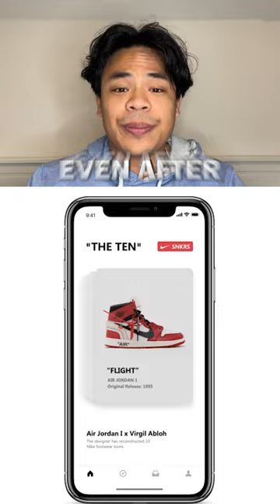New Balance FIXED The Sneaker Industry!? 👟 I Clutch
New Balance could hold the key to saving the sneaker industry and outright destroying resellers